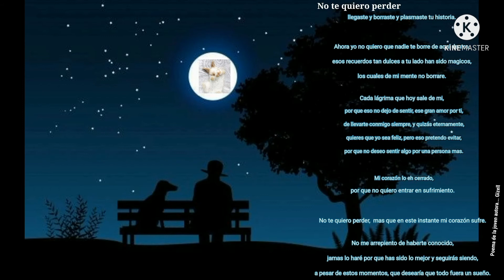Si Te Pudiera Mentir - Marco Antonio Solís